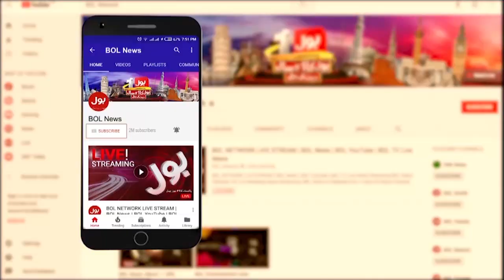Traders Association vs FBR | Pakistan Traders Open Challenge for Chairman FBR | Breaking News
Pakistan Traders Open Challenge for Chairman FBR
Traders Association vs FBR | Breaking News